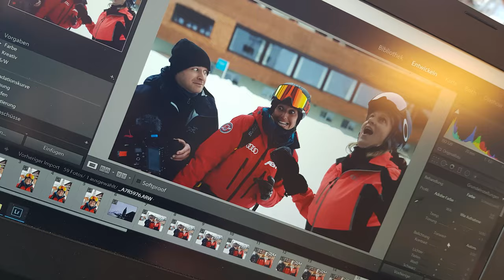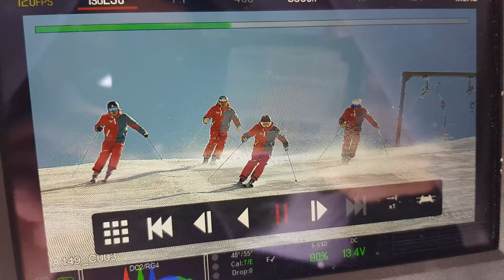ARLBERG SHOOTING DAYS!